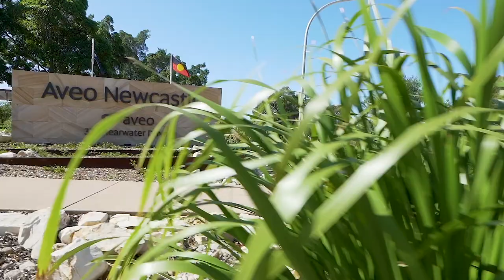Aveo Newcastle - Video Tour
Aveo Newcastle is excited to announce a brand new stage of retirement villas are now available to purchase.

These beautifully designed, brand new villas are close to community amenities, stunning walking tracks and many feature uninterrupted views to the nearby golf course and lake.

Click on the button below to book your personal tour of the new stage of retirement villas.